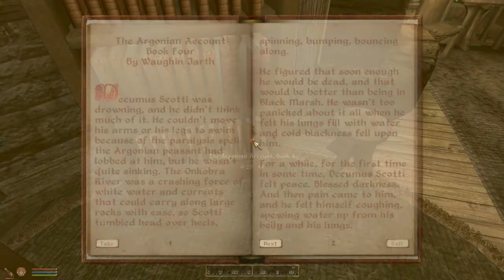Pelataan The Elder Scrolls IV Oblivion p6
The Elder Scrolls IV Oblivion p6